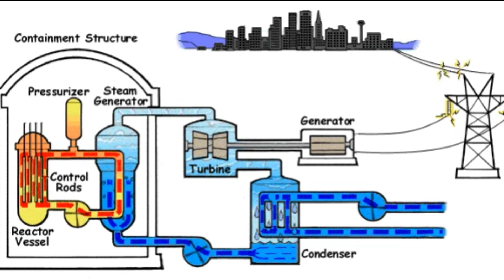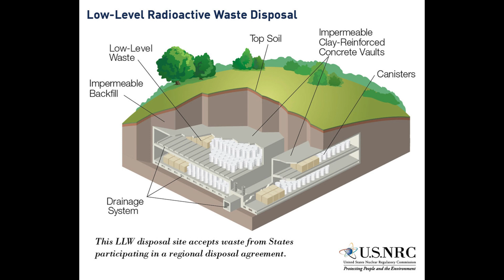Nuclear Power - The Misunderstood Ally for a Greener Future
Nuclear power is often misunderstood, with many associating it with danger and destruction. In this video, we uncover the truth about nuclear energy, addressing misconceptions about its safety and environmental impact. From explaining how nuclear power plants work to debunking myths about emissions, we showcase why nuclear energy is one of the cleanest, most efficient, and safest energy sources available.